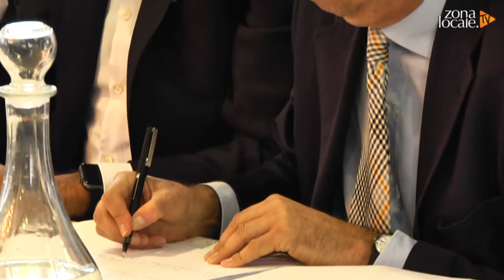Gabriele Gravina: "Ripartiamo da territorio e formazione dei giovani"